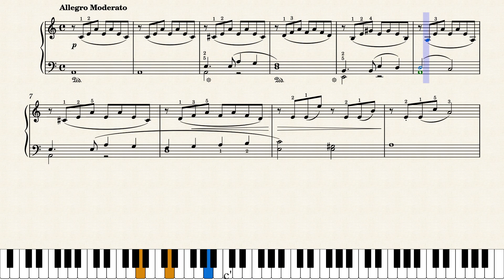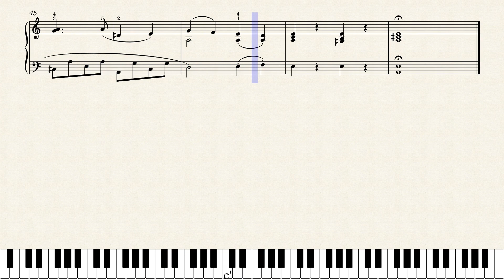라이네케 소나티네 Op.136 4번 1악장 | Carl Reinecke Sonatina Op.136 No.4 I.Allegro moderato